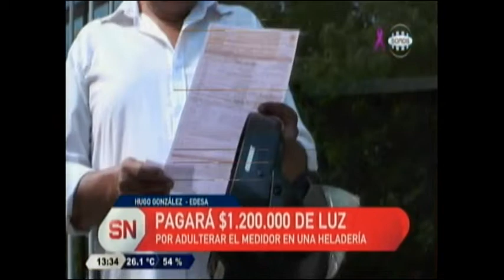Adulteró el medidor de su heladería y deberá pagar más de un millón de pesos de luz